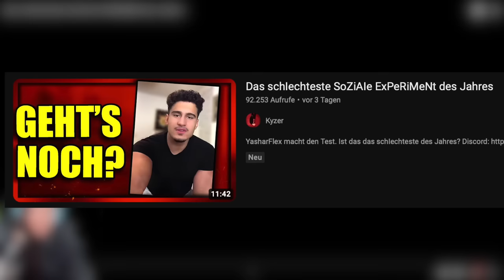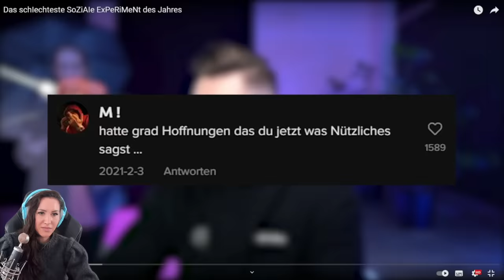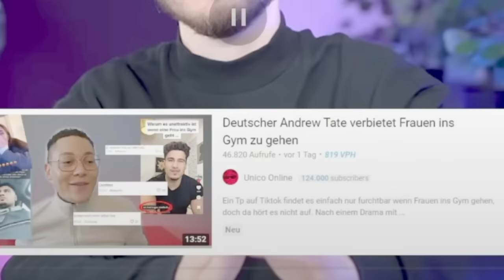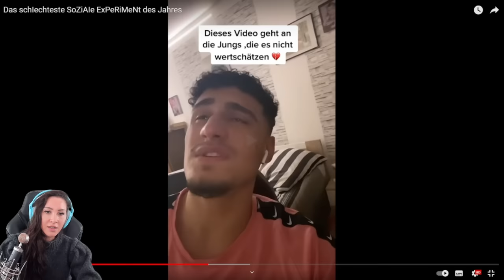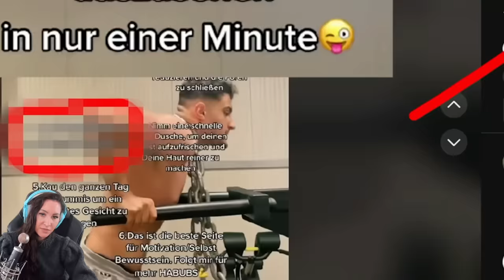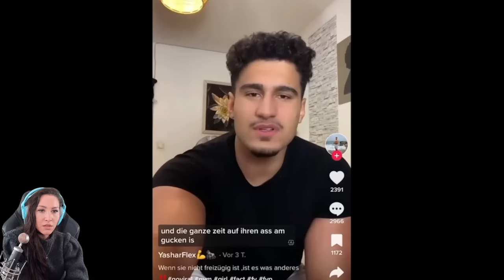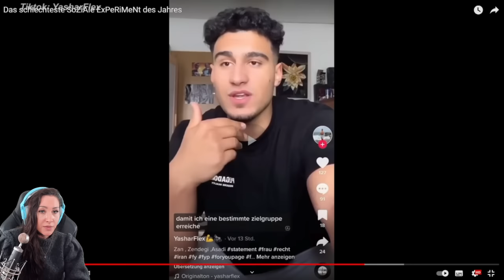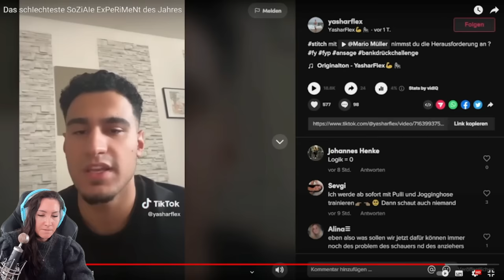HILFE ich ERTRAGE das nicht mehr! Gnu reagiert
Und wieder gibt es ein neues Video von @Kyzer98x : Ein Tiktoker hat ein sehr "komisches" Bild von Frauen und äußert dies auch eine lange Zeit so in seinen Videos. Doch irgendwann hat er einen riesen Shitstorm bekommen und was macht man da am besten? Genau: Man sagt es wäre ein Soziales Experiment gewesen... wofür dieses Experiment war? Seht selbst!
Eure Jasmin

  ►DAS IST DRIN:
-2x RGB Lüfter für hinten und oben
-Windows 10

   SCHREIBTISCH EQUIPMENT
*►Handy Halterung